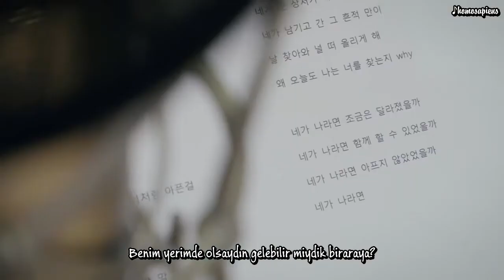[Türkçe Altyazılı] Yuna & Jimin ft. Yoo Hwe Seung- If You Were Me MV (Hwayugi OST)